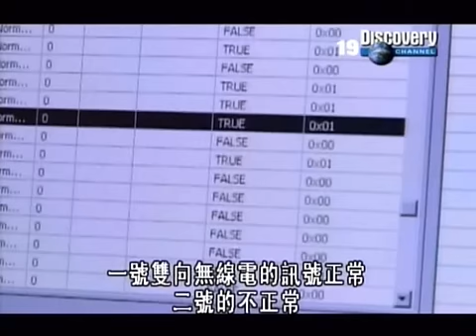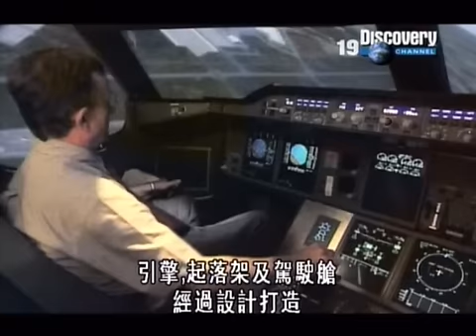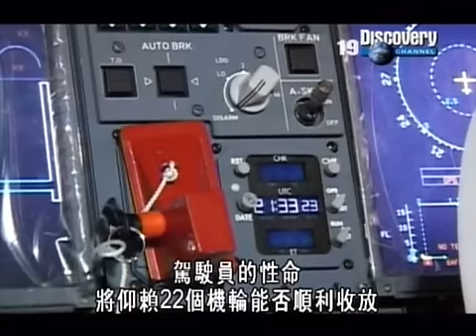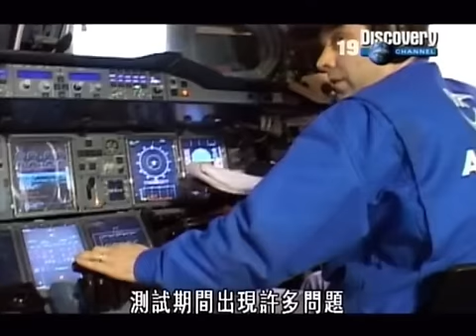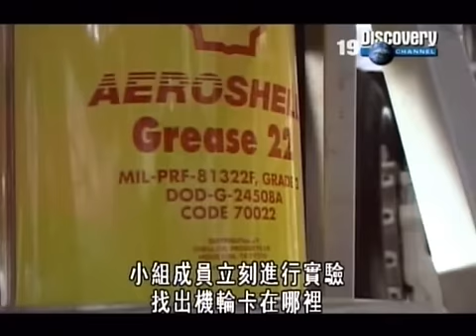The A380 [1/5]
The creation of the A380